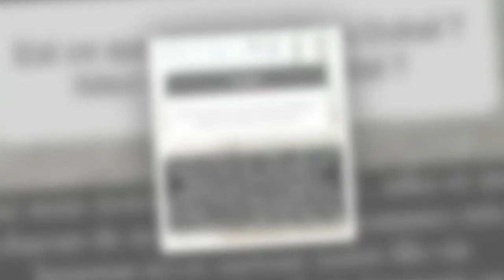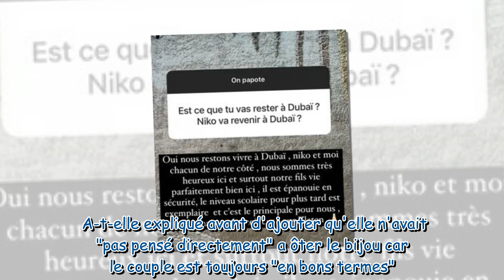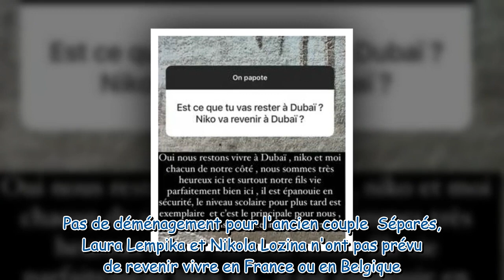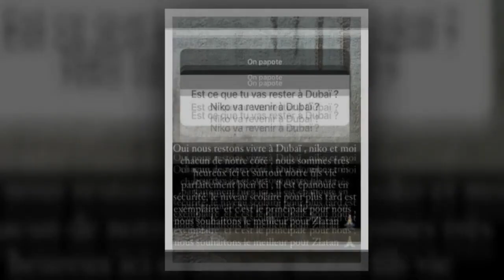Laura Lempika : Séparée de Nikola Lozina, elle porte toujours sa bague de mariage et se justifie